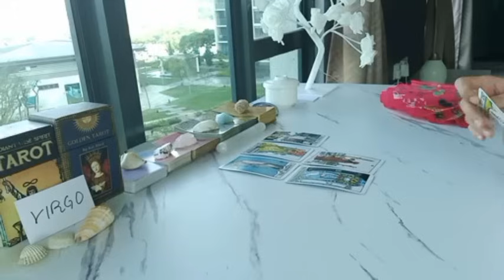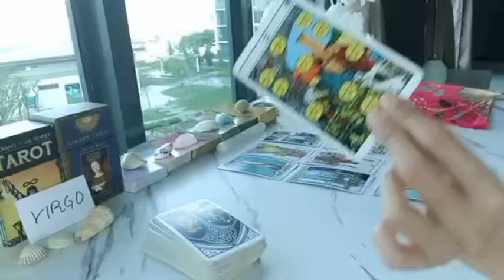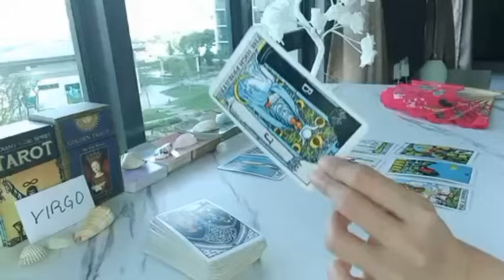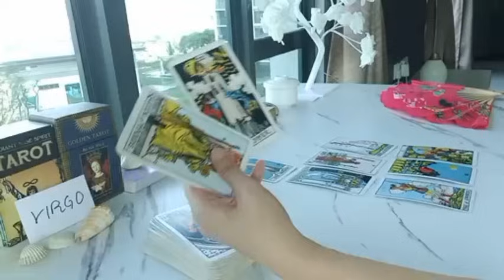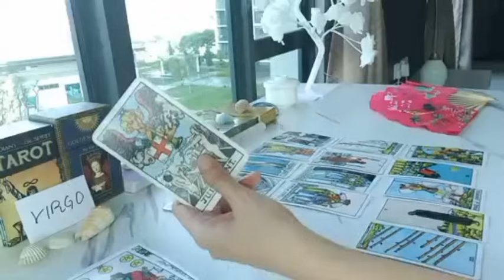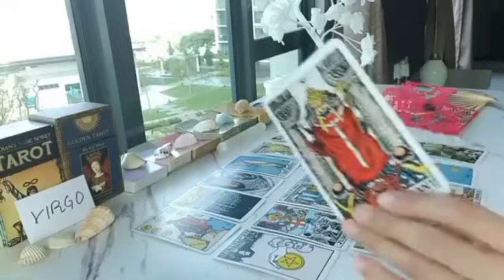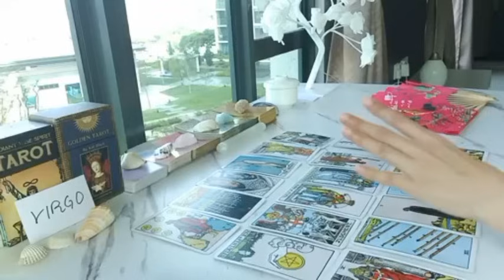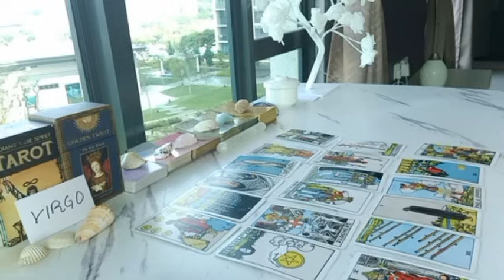VIRGO 😈 THE DRAMA QUEEN/KING IS JEALOUS OF YOU BECAUSE....😳 JANUARY 2024 TAROT TODAY LOVE